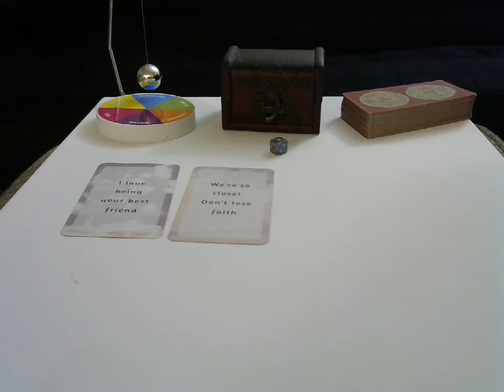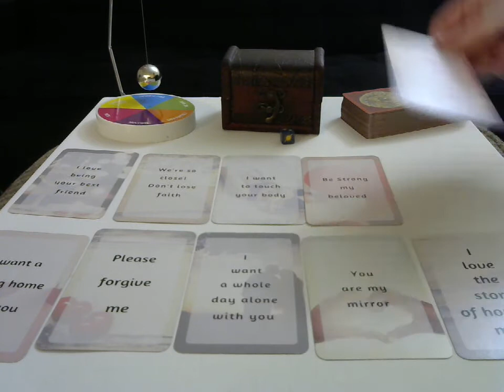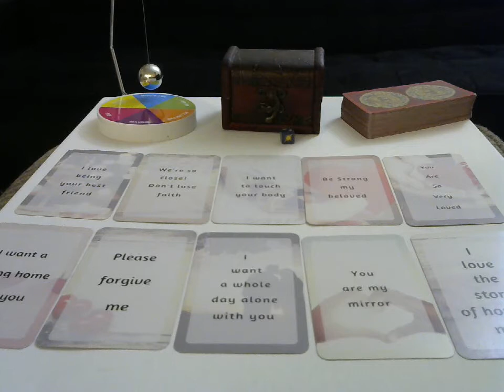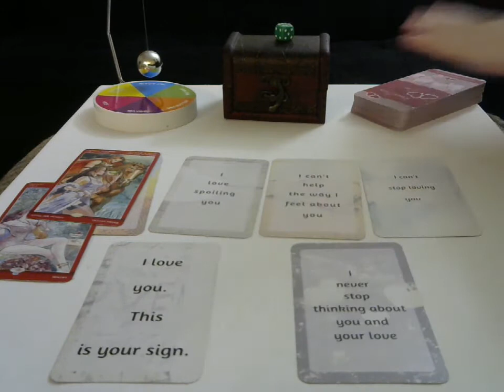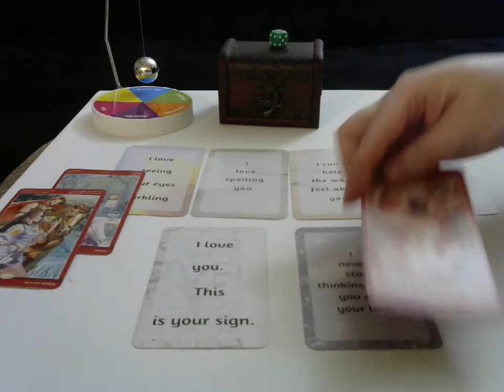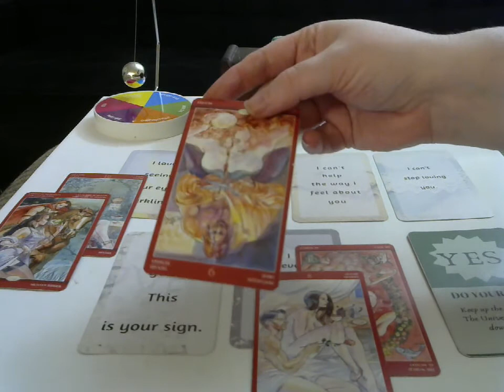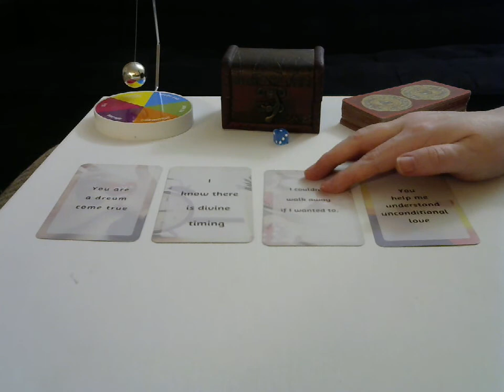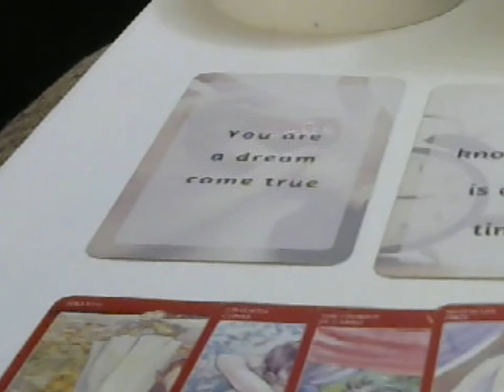Sex And Passion Messages From Your Person!